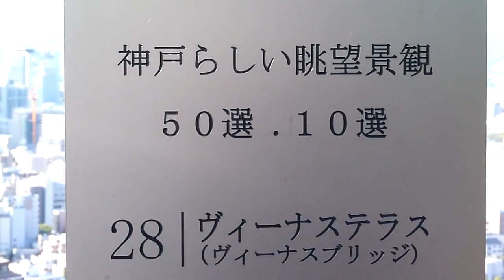散歩は楽しい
予定の無い日は行ってる朝の散歩コースで毎日のように新発見があります。周辺の様子など細かい部分は結局見てるようで見てないのでしょうね。